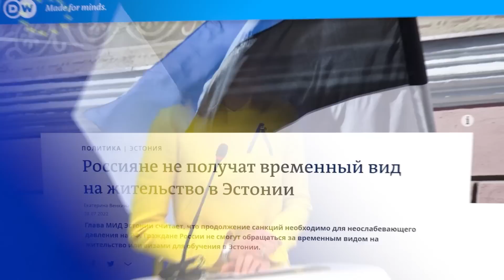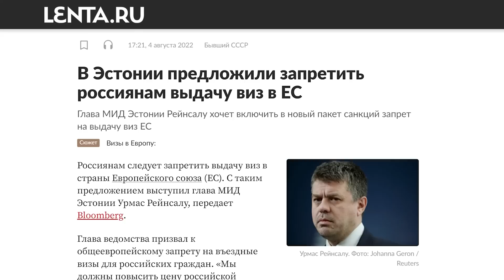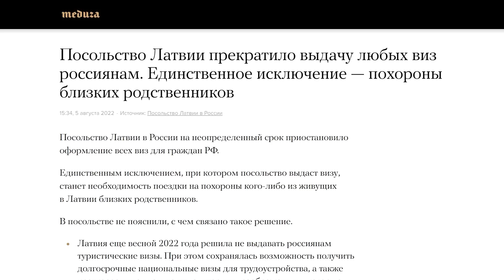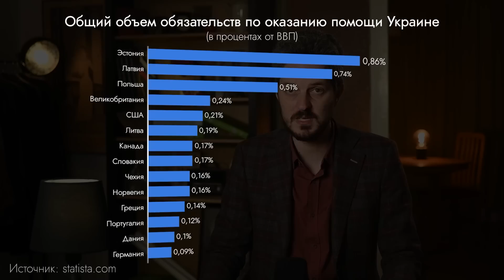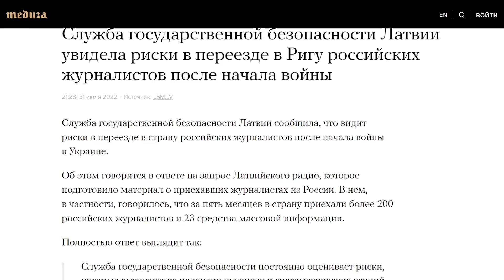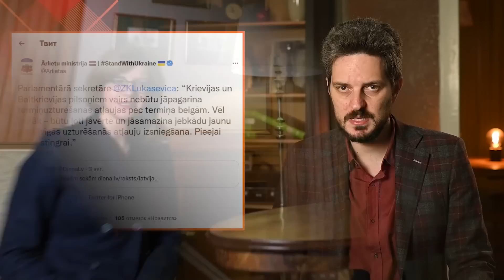Эстония и Латвия больше не выдают визы россиянам (English subtitles) /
Латвия и Эстония прекратили выдачу россиянам шенгенских туристических виз. Эстония также прекратила оформление видов на жительство. Сегодня мы разберёмся, чего можно ожидать дальше, и почему подобные меры вводят именно страны Балтии.
BTC 3C4Xp9NMSsybwG1p9YENDbbuott4voPsFH
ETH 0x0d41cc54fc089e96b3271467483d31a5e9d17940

00:00 ВСТУПЛЕНИЕ
04:57 ВЫДАЧА ВИЗ И ВНЖ
08:57 ЭСТОНИЯ
14:10 ЛАТВИЯ
18:48 ЗАКЛЮЧЕНИЕ